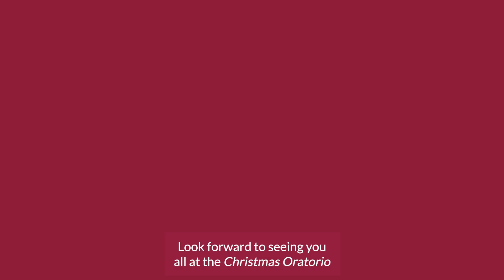Hereford Cathedral | Christmas Oratorio January 2024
On Saturday 27 January 2024, Hereford Cathedral Choir, together with Marches Baroque and an international lineup of soloists, will be performing J S Bach’s Christmas Oratorio in its entirety.

Before Christmas we joined the choristers as they began rehearsals for this year's Christmas Oratorio and spoke to Geraint Bowen about why this piece of music is so special.

🎥 Caroline Potter
🎧 Hereford Cathedral Choir